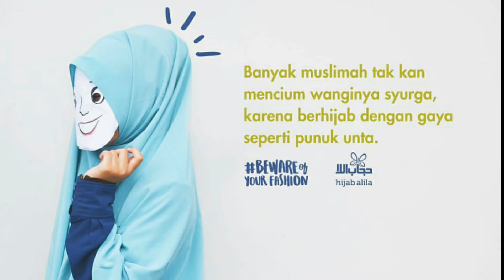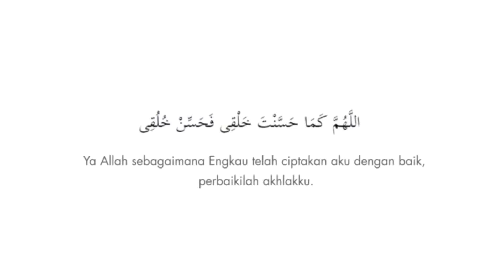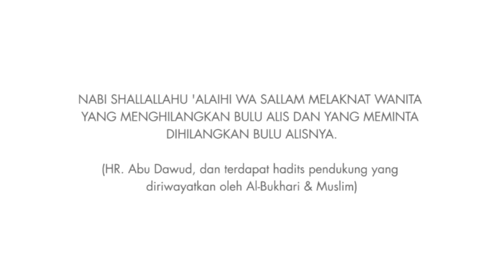Belajar Bersama Alila "Beware Of Your Fashion"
Assalamu'alaykum Lovalila ...
Semangat pagi 🤗
Semangat juga sambut tema kita yang baruuu 😍
Setelah kemarin mmbahas seputar kebiasaan "ena-ena" yang harus kita waspadai sehari-hari, sekarang saatnya kita membahas kehati-hatian dalam penggunaaan produk-produk fashion sehari-hari ☝🏻
Apalagi produk fashion itu akrab banget ya dear dengan kita para cewek 😁
Karena dalam fashion kita, ada loh penyelewengan fungsi dan bahan produksi. Biasanya dicampur dengan zat-zat atau benda-benda dari bagian tubuh hewan yang tidak sesuai syariat
Apa aja itu?? 😱
Tonton terus yaa! Pembahasan dan contoh-contohnya akan kita bahas di video Dan postingan di ch kita.

Assalamu'alaikum lovalila, hehehehe ada yang udah pernah kena korban ganasnya punuk unta? Hihihihi jangan sampe ya dear, takut benjol 🙈
hehehe sebenernya sih point larangannya bukan disitu, tapi memang karena Rosulullah sudah melarang muslimah berhijab dengan gaya seperti punuk unta. Kalo kita analisa, betapa pentingnya fenomena punuk unta ini untuk kita bagikan, karena Rasulullah yang hidup berabad-abad tahun lalu telah mengabarkan bahwa kelak banyak wanita yang bergaya punuk unta dalam hijabnya. Padahal Rasulullah belum pernah melihat sebelumnya fenomena tersebut, selain ketika Rasulullah melakukan perjalanan Isra Mi'raj dan mendapati wanita-wanita itu berada dalam neraka. Dan ternyata, fenomena tersebut benar-benar terjadi, kebanyakan wanita berhijab kini sengaja memperlihatkan tonjolan dibelakang hijabnya, dengan tujuan agar terlihat cantik karena berdampak tirus pada wajah, atau terlihat trendy karena mengikuti perkembangan fashion
Dear lovalila, tak apa jika kemarin kita masih melakukan hal itu, karena mungkin itu bentuk ketinggalan kita akan ilmu islam. Maka kini, bersyukurlah bahwa berita ini sampai terhadap kita. Sehingga insyaAllah kita masih diberi kesempatan untuk bertobat dan berbenah diri, dan beruntungnya lagi kita terhindar dari hukuman Maha Dahsyat dari Allah Subhanahu wa ta'ala 😊

Cewe itu gak bisa liat bayangannya mantul dikit -___-

Sedikit-sedikit ngaca, pergi ke toilet, ngaca. Berenti di lampu merah, ngaca. Lewat deket mobil orang, ngaca juga. Hhhmmm sampe ada genangan air dijalan juga masih aja di buat liat muka "sungguh terlaluuuu" 😂
Dear, gak ada yang salah kok dengan kita berkaca, hukumnya mubah-mubah saja. Tapi kalo berlebihan, takutnya menimbulkan rasa-rasa yang buruk di dalam hati. Oleh karena itu, mengapa bercermin itu ada do'anya, agar kita terhindar dari penyakit-penyakit hati tersebut
Coba deh jujur pada diri sendiri, setiap kita ngaca pasti terbesit pikiran "cantik juga yah aku", nah kalo ada pikiran seperti itu bisa menjerumuskan kita pada sifat "sombong". Atau sebaliknya, setiap kita berkaca terbesit pikiran "duh kok item banget sih muka", "duh kok tembem banget pipi ku ini", "coba kalo idung ku agak mancung dikit aja", nah kalo ada pikiran yang kayak gini ni, yang bisa menjadikan kita kurang bersyukur atas nikmat Allah. Dan pikiran-pikiran ini akan timbul karena seringnya kita bercermin 😄
Oleh karena itu, untuk menghindari hal tersebut jangan sering-sering ngaca ya dear, sekedarnya aja, seperlunya aja. Dan kalo ngaca, jangan lupa berdoa :

‎اَللَّهُـمَّ كَمَا حَسَّـنْتَ خَلْقِـيْ فَحَسِّـنْ خُلُقِـيْ

“Ya Allah sebagaimana Engkau telah ciptakan aku dengan baik, maka perbaikilah akhlakku”
Nah nanti malem Alila akan posting, sifat-sifat negatif apa saja yang akan timbul jika kita sering bercermin. Share juga ke sahabat-sahabat kamu, agar bisa jadi ladang dakwah kita 😊

Dear lovalila, hayoooo siapa yang masih punya kebiasaan "bersolek", dan saking addict-nya semua peralatan make-up dari ujung kepala sampe ujung kaki lengkap punya. Seakan-akan, semua bagian tubuh kita ini harus dipermak semua, udah kayak celana levis aja 😂
"Berdandan" itu boleh aja dear tapi bukan yang berlebihan apalagi menarik perhatian ya. Seperti blush on yang merona, bedak, lipstik, eyeliner, maskara, semuanya tebal. Hhhhmmm yang seperti itu namanya jelas tabarruj, dan pasti menjadi perhatian banyak orang, dan kayaknya klo dandan sampe segitunya emang pingin diperhatiin deh hehehe
Nah melihat begitu pesatnya pertumbuhan virus "make up addict" yang juga menjangkit para muslimah, banyak pabrik make up yang dengan sengaja membuat produk kosmetik mereka dari bahan baku yang diharamkan dalam Islam. Seperti brush (kuas blush on) berbahan bulu babi, atau berbagai alat make up yang diselewengkan pembuatannya demi meraup untung sebanyak-banyaknya. Duuuh ngeri banget..
Apalagi alat make up yang dijual di pasaran dengan harga miring. Menarik dan banyak pilihan memang, namun begitulah kemirisan yang harus kita ketahui dibalik harga yang menggiurkan
Hati-hati ya dear, jangan sampai tubuh kita terkontaminasi dengan yang haram. Ingetkan bagaimana efeknya barang haram jika ada dalam tubuh kita?? 😱